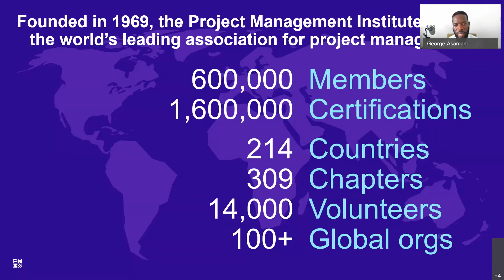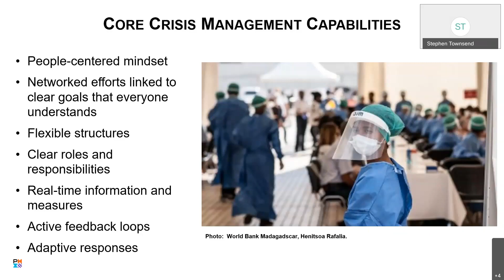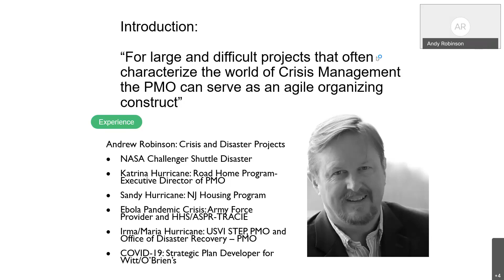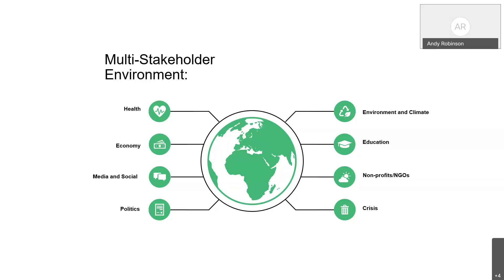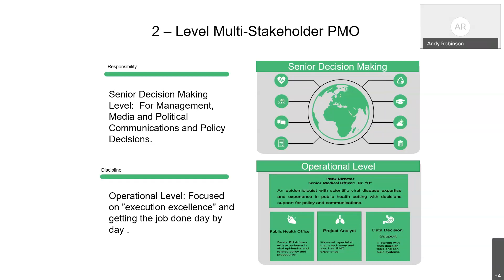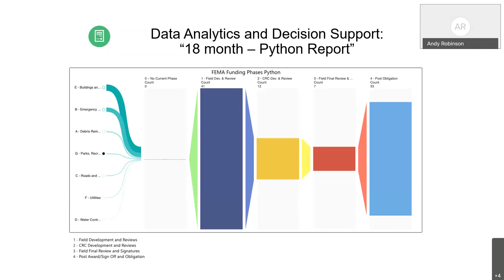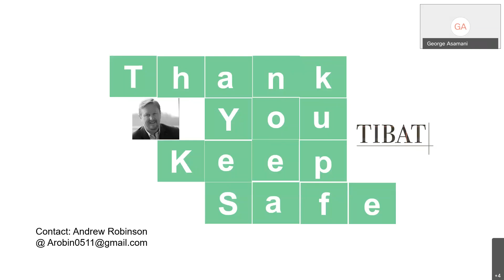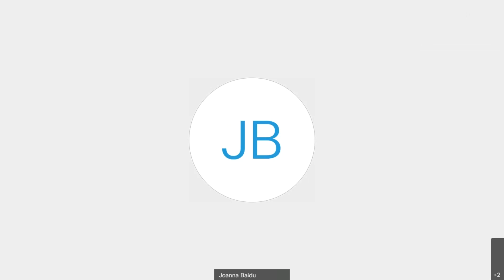AFRICA'S RECOVERY CRISIS MANAGEMENT & ADAPTIVE PROJECT MANAGEMENT 20200626